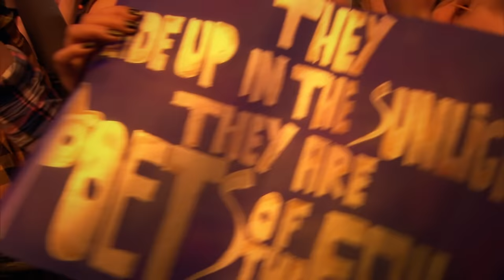Poets of the Fall - Cradled in Love (Live w/ Lyrics)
From “Live in Moscow 2013”.
► Enable Subtitles/CC for lyrics.